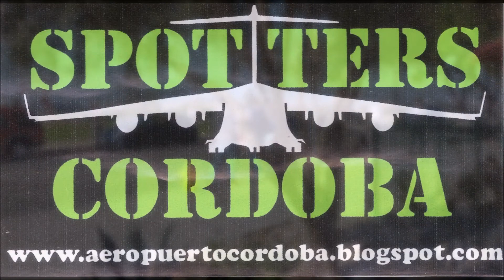Airbus A350 de Hong Kong Airlines B-LGA aterrizando en LAX (20abr18)